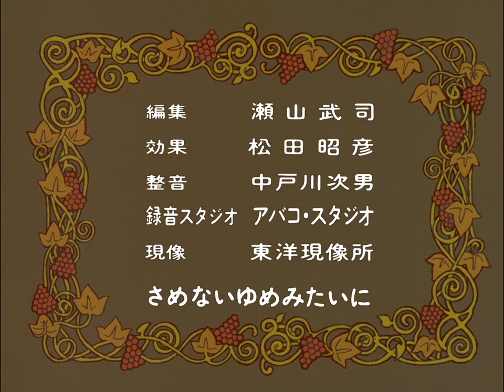Anne of Green Gables (1979) Episode 4 - Anne's History (HD) (English Dub)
Based on Lucy Maud Montgomery's literary masterpiece of the same name, this World Masterpiece Theater series tells the story of an orphan named Anne Shirley and her growth as a person and how she changes the lives of those around her. These uploads by Pixel from Nyaa.si use the Japanese Blurays combined with the English Audio from here on Youtube. I take no credit, I just want people to enjoy my favorite anime in English with its beautiful visuals restored to its original glory. This masterpiece of animation was co-written and directed by Isao Takahata, with layout designs by Hayao Miyazaki, before both of them founded Studio Ghibli.